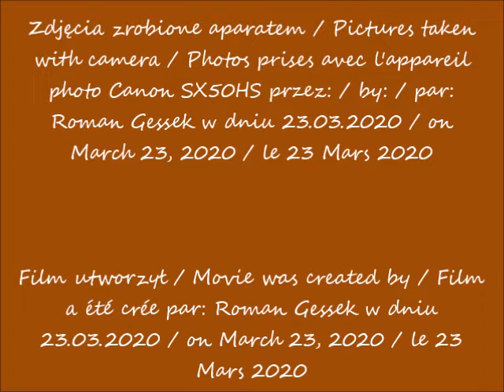2020 03 23 Warszawa Varso Tower w budowie Spacerując po Alejach Jerozolimskich cz 1 po 12 30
Varso Tower w budowie / Varso Tower under construction / Varso Tower en construction
Widok z Alei Jerozolimskich / View from Jerusalem Avenues / Vue depuis des Avenues de Jérusalem
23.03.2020 po / after / après 12.30